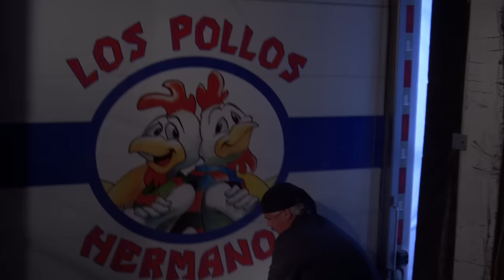los pollos hermanos commercial HD